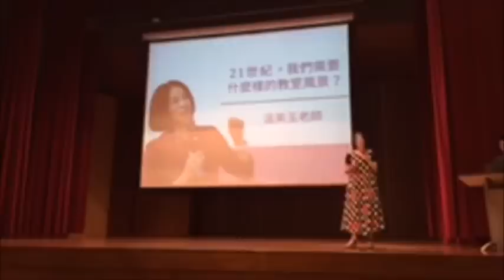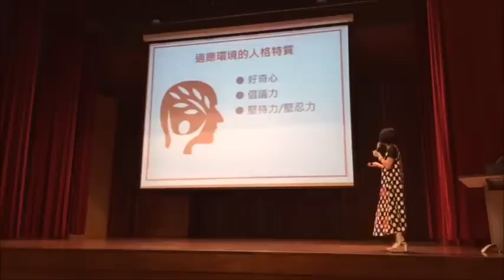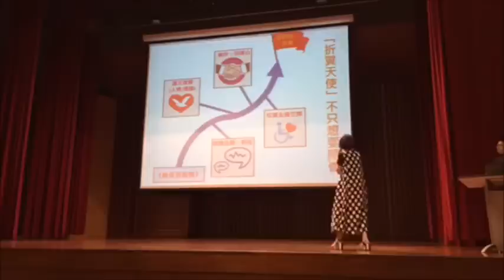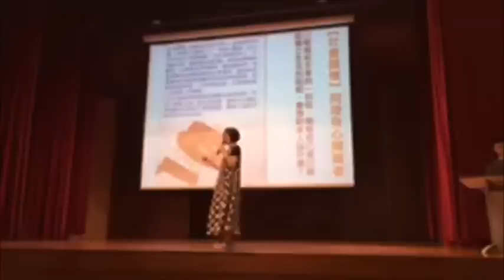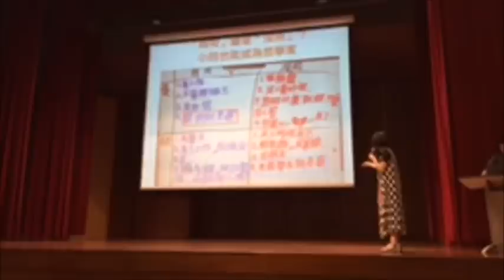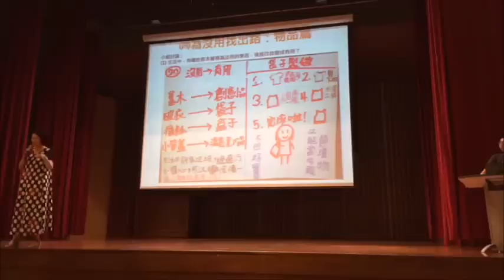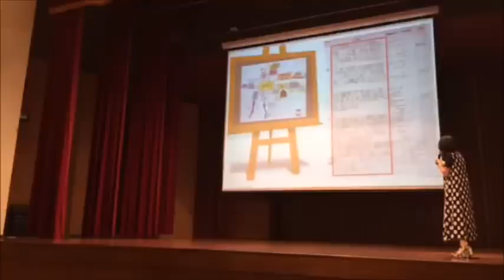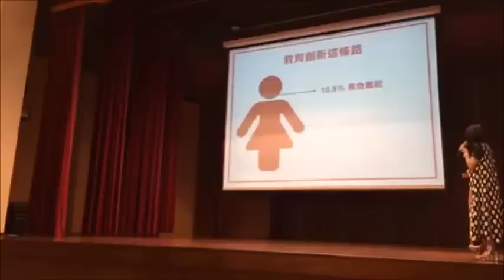01 溫美玉：挑戰21世紀，我們需要什麼樣的教室風景